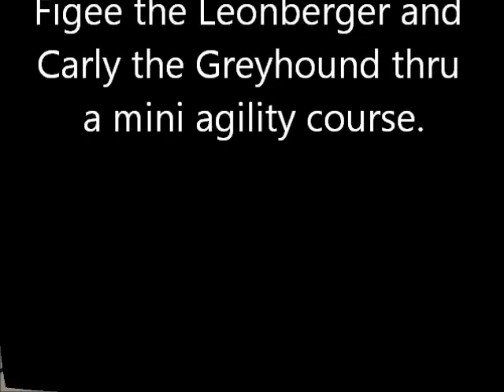Agility Angels demo on September 6, 2015 at Solomon Lutheran Church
Agility Angels talks about their program to Sunday school children at Solomon Lutheran Church. Then the children get to run Figee the Leonberger and Carly the Greyhound over a mini agility course.